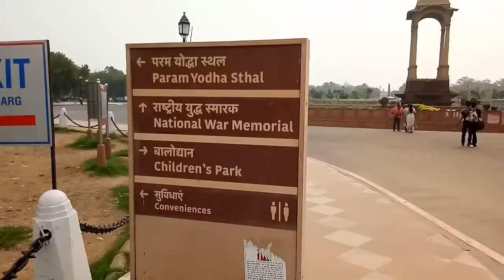India Gate Vlog full detail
India Gate is located in Rajpath Road New Delhi, here the soldiers of the Indian Army are martyred, their name is written and it is made of red stone, a large number of people come here to see and here is an immortal jawan jyoti  Which is always burning, whenever I have gone to India Gate, I have seen only Gorkha Rifles soldiers doing duty here.
India Gate is built for Indian honor, which is a very big thing.

              🇮🇳🇮🇳🇮🇳 JAI HIND🇮🇳🇮🇳🇮🇳